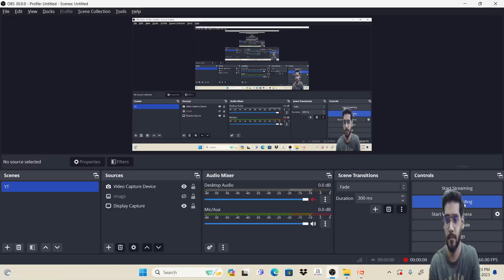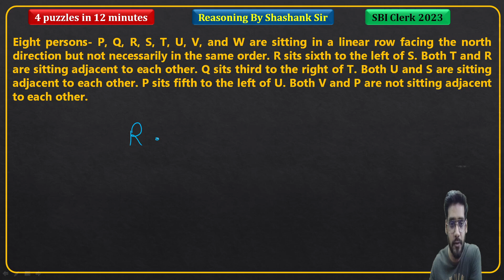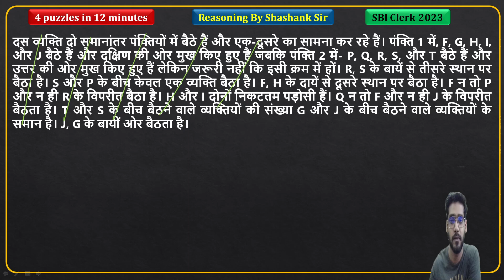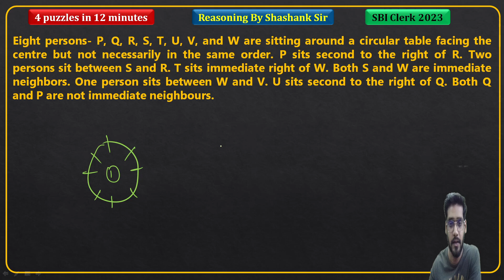SBI Clerk 2023 | SBI Clerk Reasoning Previous Year Puzzles (Part-13) | By Shashank Agrawal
Must Watch for Enhancing the Capability of passing the exam. Each day I'm coming with 4 new previous year based puzzles and strategy to solve them in minimum time.